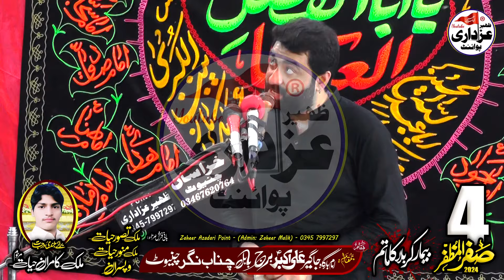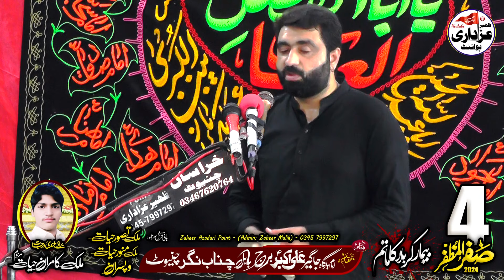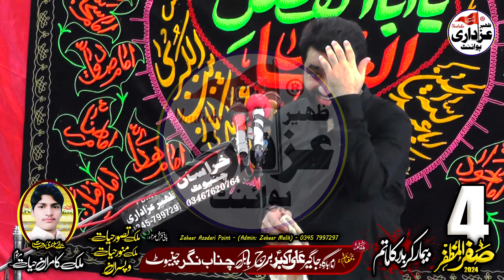Zakir Ghulam Abbas Jappa | 4 Safar 2024 | Masaib Dakhla e Sham